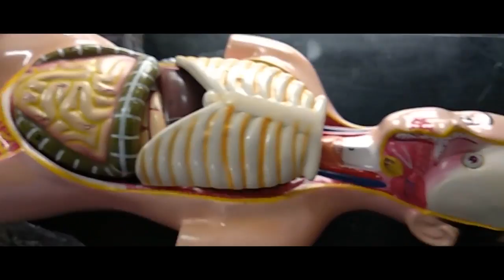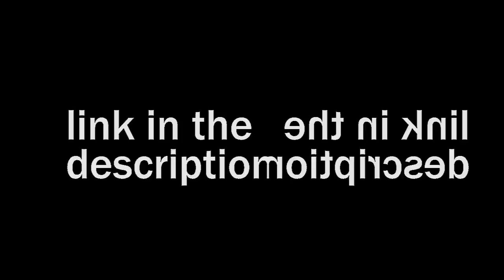DIE ON YOUTUBE - Merch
I know this video is weird, but just check out the shirt if you want.